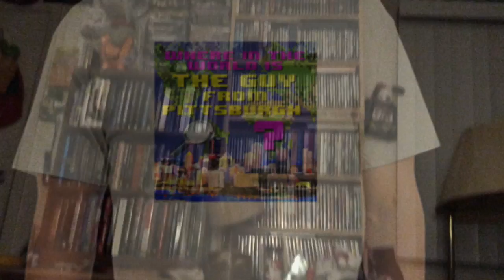O J SIMPSON RELEASED FROM PRISON